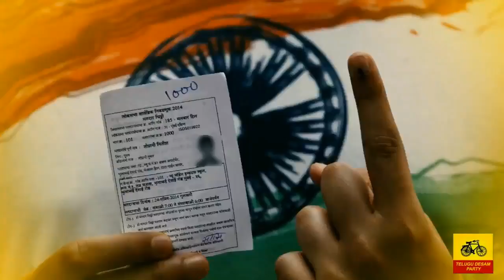Value of vote | every voter must watch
in this video how chandrababu Naidu developed Andhra Pradesh in this 5 years